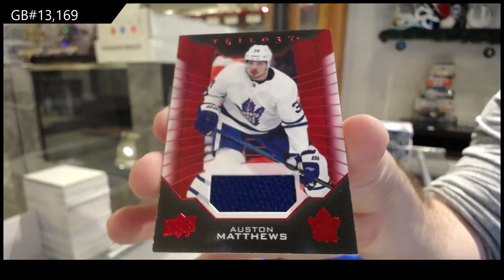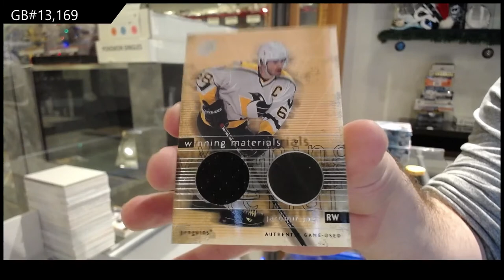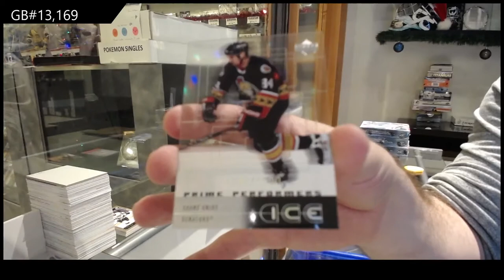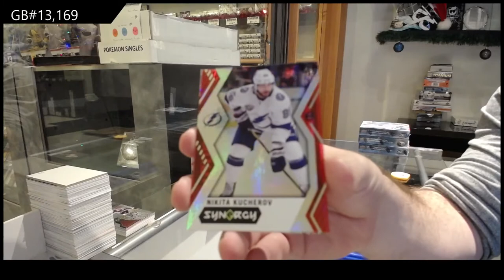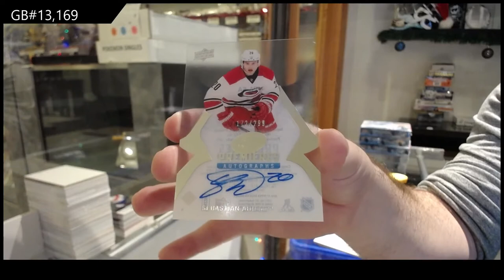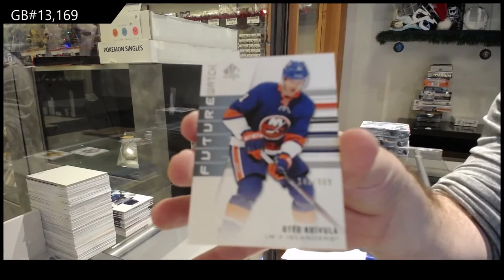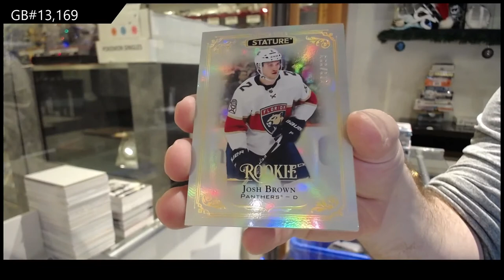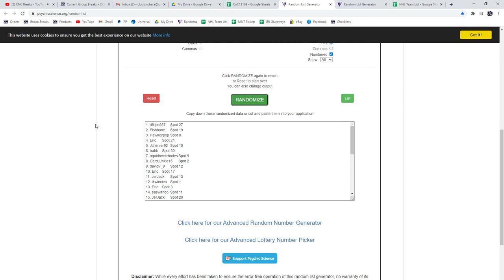9 Box Hockey Mix Break With Cup Giveaway - C&C GB #13,169